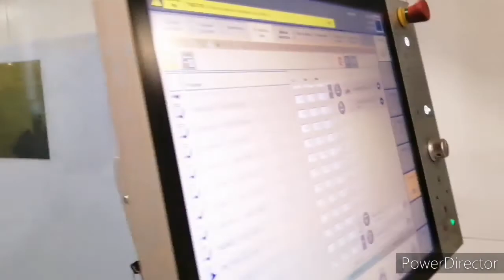cnc tube laser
CNC TRUMPF TRULASER AND TUBE LASER OPERATOR IN CANADA
CNC laser operator
CNC TRUMPF laser operator
CNC TRULASER
Canada CNC operator